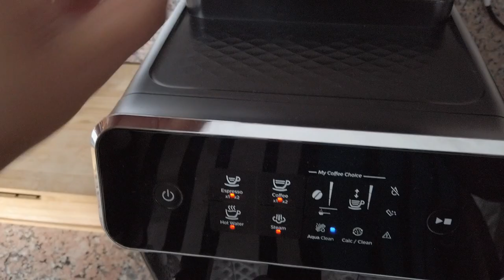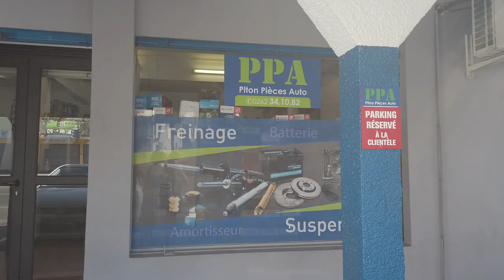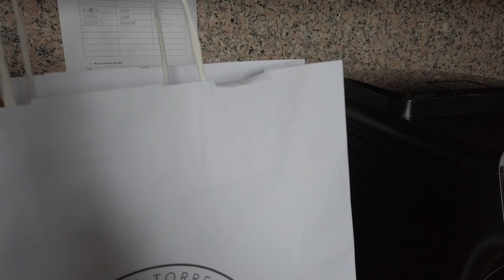Mini vlog - Direction le Sud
Quelques courses s'imposent. Direction le sud de l'île.
Du délicieux café, une nouvelle pièce pour la voiture et comme d'habitude une pause déjeuner en plein air.
Par ici les bonnes adresses, on vous emmène.
WILLOW est un éditeur de logiciels de gestion commerciale basé à La Réunion. Forte de 18 ans d'expérience, notre entreprise accompagne chaque jour les entreprises locales (et d'ailleurs) dans leur développement. Notre équipe de 8 collaborateurs dynamique est animée des mêmes valeurs, au service des clients.